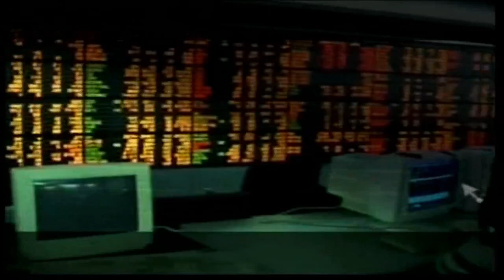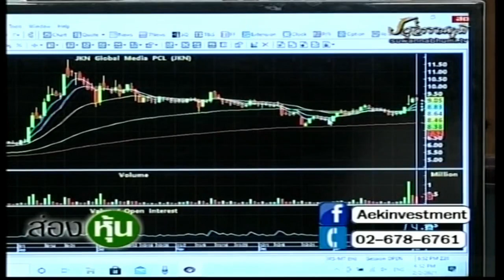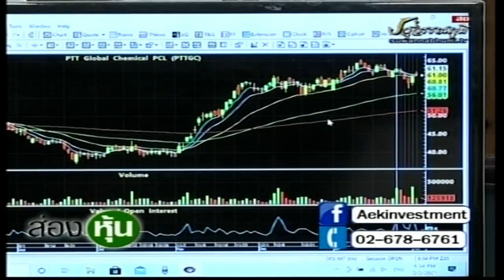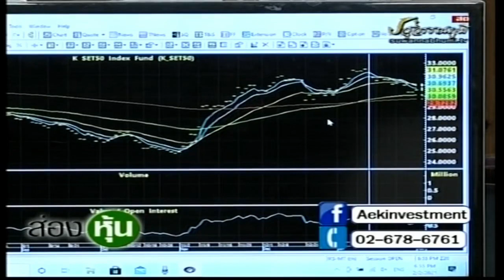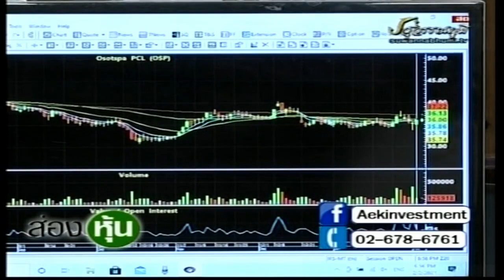ส่องหุ้น 2 ก.พ. 64 ตอบคำถาม [3]